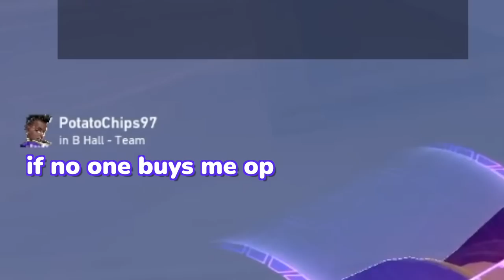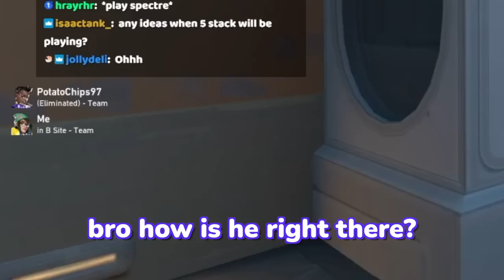Babysitting in Valorant